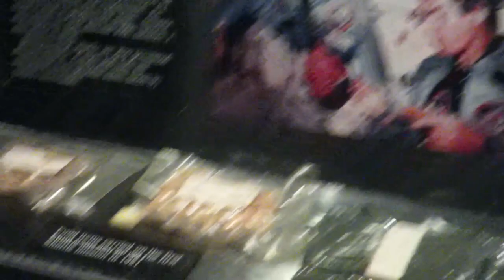Tu-Mi.com - Washington 32